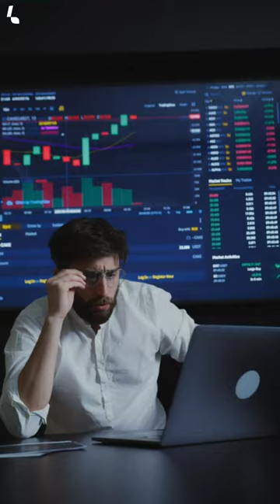The Man Who Broke The Largest Bank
How Kweku Adoboli broke the largest bank of Switzerland UBS Investment in 2011